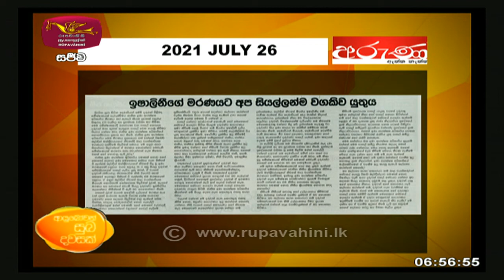Ru Paththara | 2021-07-26 | Rupavahini